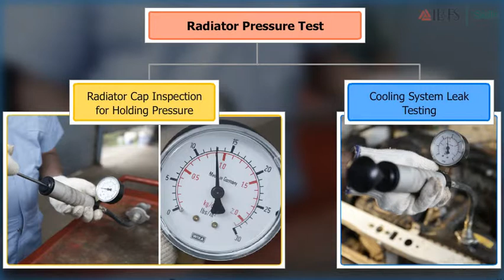IL&FS Skills Automotives Automotive Service Technician Level 3 m6 s10